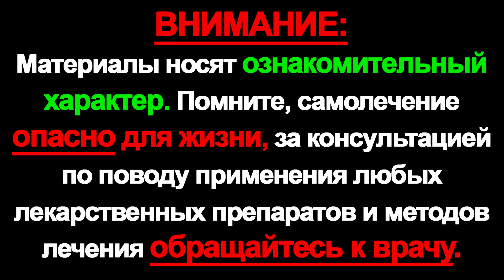Почему шеф-повара не используют дуршлаг! Причина вас удивит